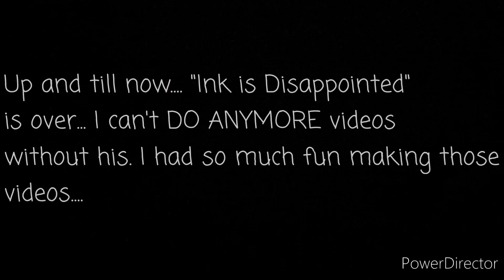Goodbye "The_MLS_Team"...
If you've been around my channel for long enough... you already know who is "The_MLS_Team." He was a dude that made funny Gacha undertale reacts videos and commented on my video series of "Ink Is Disappointed." But unfortunately I got a comment earlier. saying the dude deleted his Channel. I didn't know why... but I'm sure it was a reasonable or unreasonable one. For my folks who supported this YouTuber. thank you. Goodbye "The_MLS_Team" YouTube channel...

and on this point. "Ink is Disappointed" is OVER and DISCONTINUED, However if he returns. I give a Promise to RETURN the series. for now... its over...

I'm sorry for the People that liked "Ink is Disappointed." but there is no point of continuing it... if he's not around... thank you for showing him love. and the love for the Series me and him made.